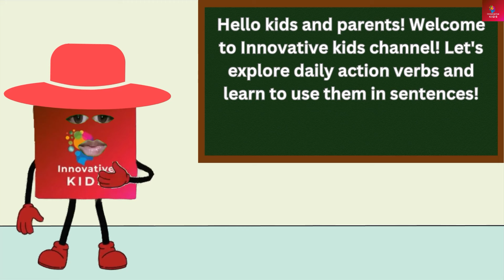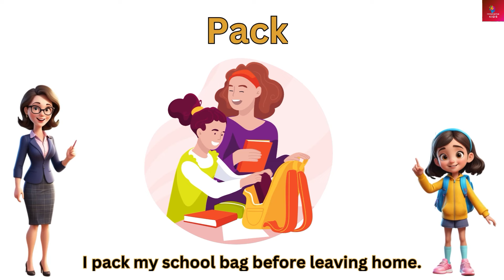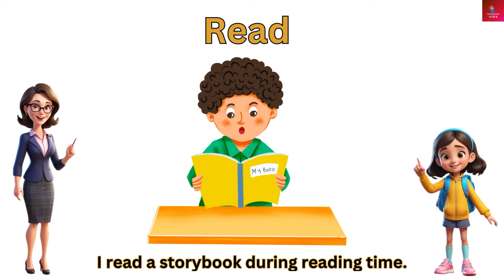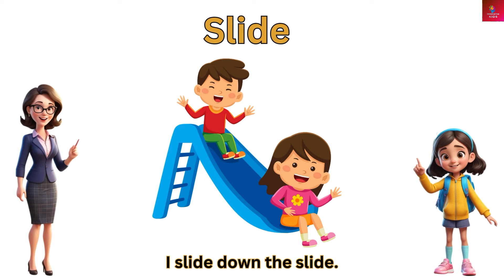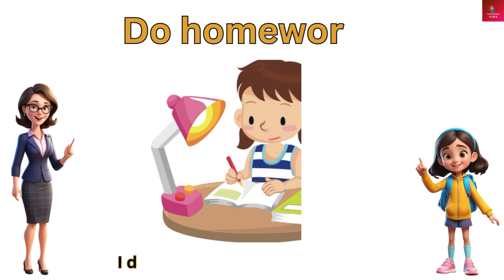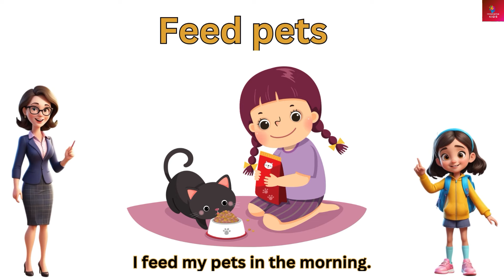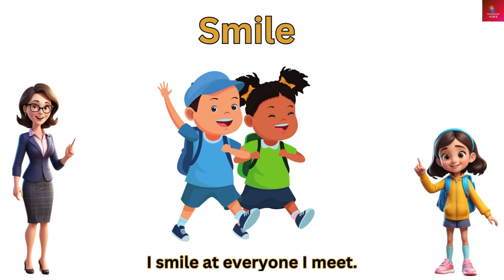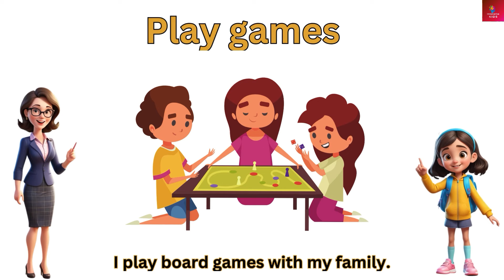50 Action Verbs In English With Sentences | Action Verbs Vocabulary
Welcome to Innovative Kids, Innovative kids channel brings:
50 Action Verbs In English With Sentences | Action Verbs Vocabulary | English Sentences
Learn 50 action verbs in English with fun sentences! Perfect for kids to boost vocabulary and enjoy learning!